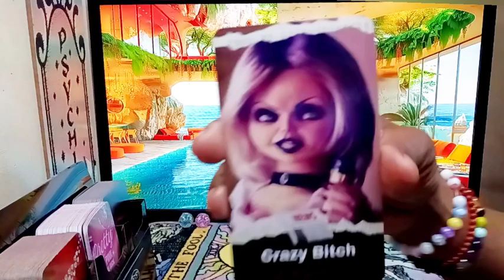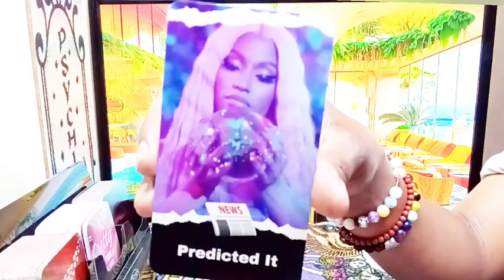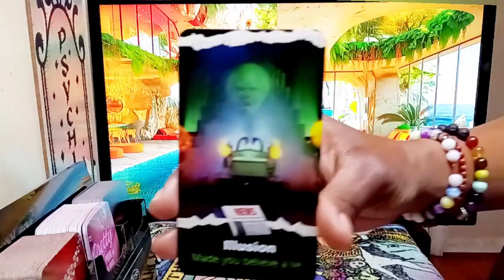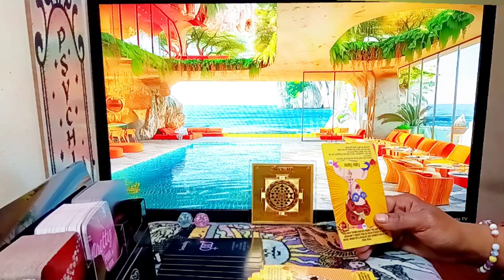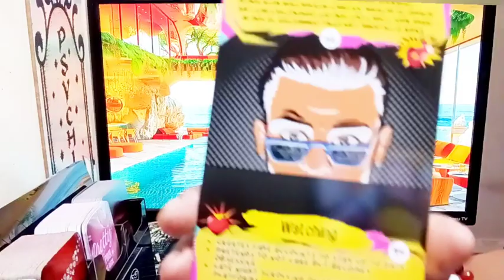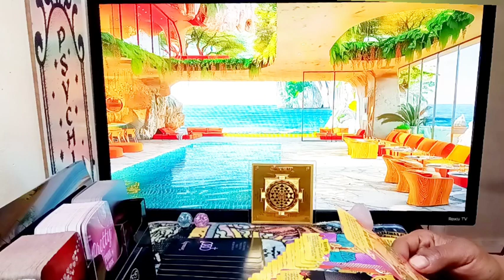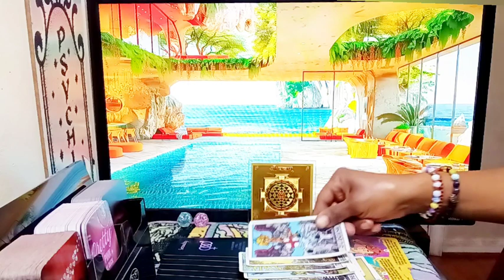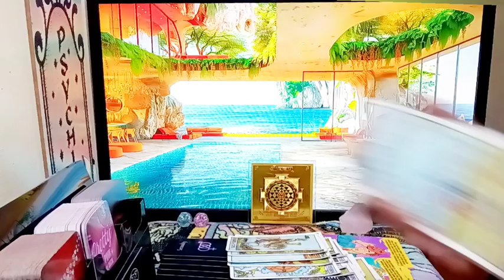♋️Suffering N Silence Miserable Asf Wit There KARMIC Losing Everything Acting Fake Happy & Missing U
For All Private Personal Readings: They ARE OPEN NOW ON ALL PRIVATE personal reading No refunds , payments are upfront to my Cashapp💕(serious inquiries only) 👍🏾 Of Wands1111 👉Feel free to send Donations via // Cashapp 👉 👉Receive video delivery Within 24-48 Hrs

I am a super Empath/professional psychic Intuitive Tarot Reader, Healer, I provide & have provided Spiritual Counseling I am a Very powerful Also Have Very Powerful Energy, I Am A Version of the high priestess Because I'm A Cusp Leo Cancer The sun is my ruling planet I have high vibrational energy & am able to channel different types of energy Surrounding me , I do collective readings general Love Reads & personal readings for all zodiac signs, I am tapped into the Divine Spirit,The Source, I have clairvoyance (vision) clairsenitence (Feeling) clairaudience (hearing)  Clairalience (Smells) As well as ESP, I've been reading tarot for quite sometime and ready, willing & able to to share my gifts with you and share all the info you need according to your Tarot Reading. I am hear to help you find the clarity & get the closure you need in your life, love, career, money, family, whatever, you need your spirit guides to assist you, I am able to tap into the spritual realm. I'm am very spritual but I don't do readings for the dead, 👻🤔🙅I don't play with Ouija boards, other than that thank you so much for joining me on my journey and allowing me to help you with yours.